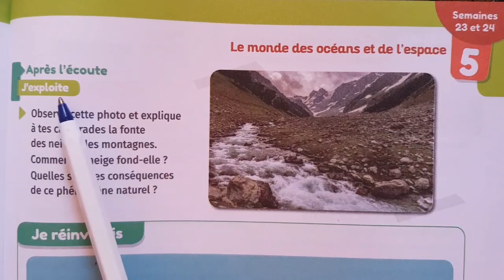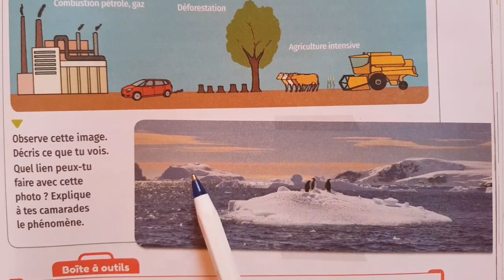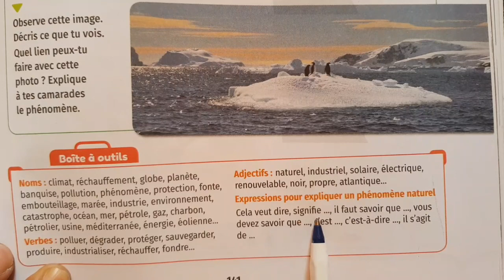mes apprentissages en français 5eme année primaire page 141